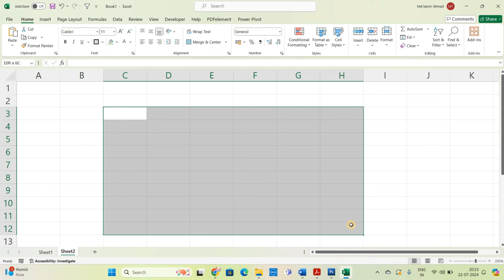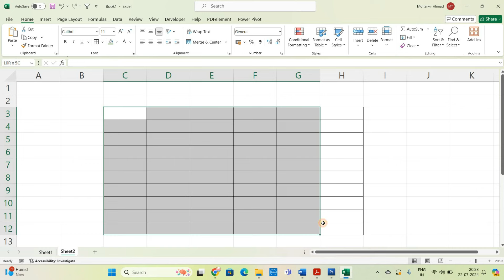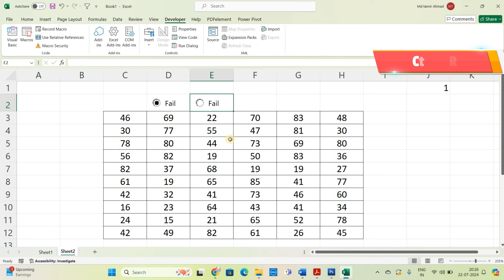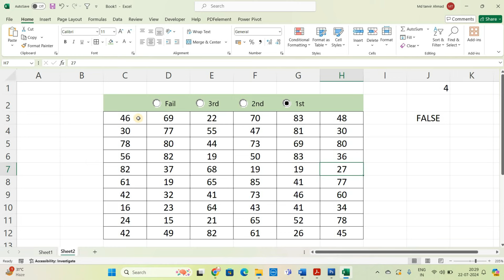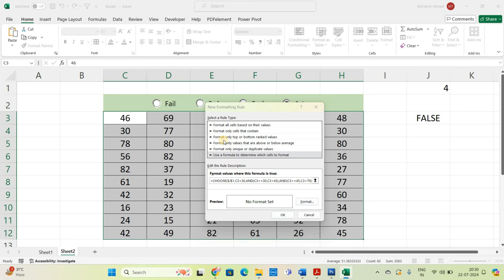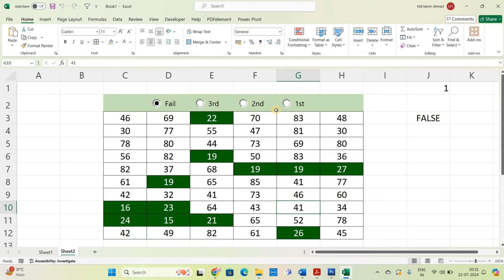🔥Conditional Formatting का ऐसा यूज़ आप ने नहीं किया होगा-Advance Conditional Formatting